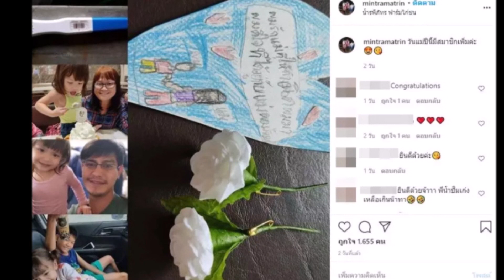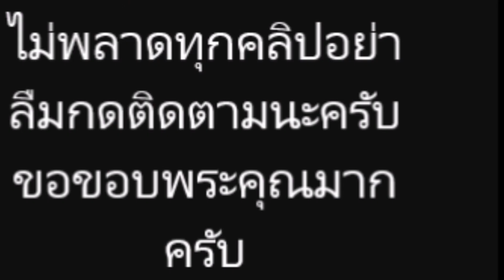น้ำ รพีภัทร ประกาศข่าวดี ของครอบครัว แห่ร่วมยินดี